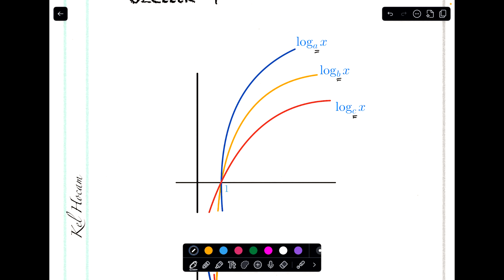Logaritma Konu Anlatımı 1. Kısım 🔥 Yazılıda Kesin Çıkan Soru Tipleri | 10 Dakikada Mantığını Anla!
📘 Logaritma Konu Anlatımı – Yazılıda Kesin Çıkan Soru Tipleri
Bu videoda logaritmayı en basit şekilde, sadece 10 dakikada öğreneceksin!
Tanım, kurallar, üstel ve logaritmik denklemler, yazılılarda en çok çıkan örnekler… Hepsi sade, anlaşılır ve pratik şekilde anlatıldı.

👉Linke tıklayarak Yazılı Çalışmalarını indirebilirsiniz!

🔥 Bu videoda:

Logaritmanın temel tanımı

Logaritma kuralları

Sık çıkan yazılı soruları

Mantık ve kısa çözüm yolları

📚 Yazılıya, TYT–AYT veya YKS’ye hazırlanan herkes için eksiksiz özet!